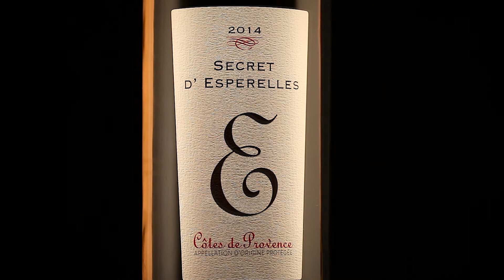DISTRIBOISSONS - Gamme Secrets d'Esperelles